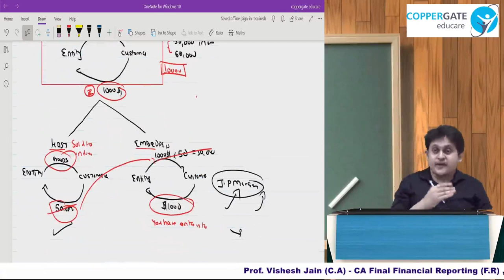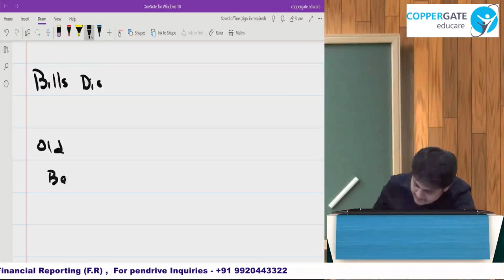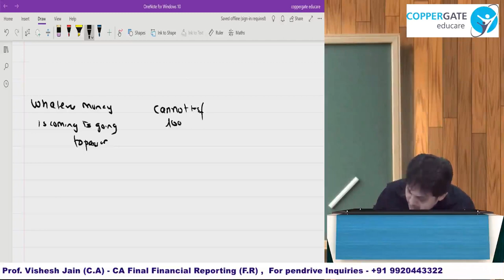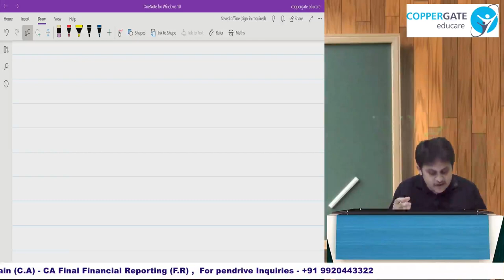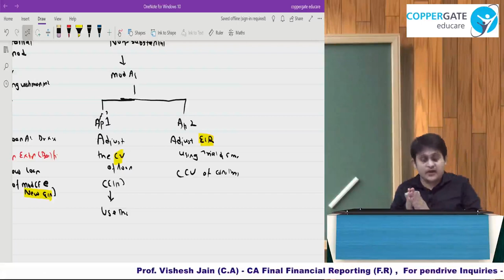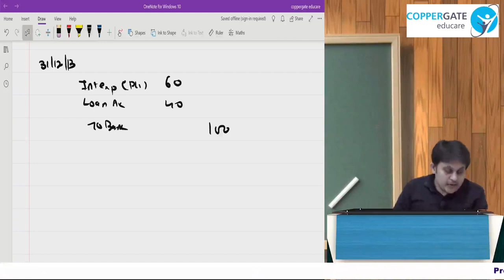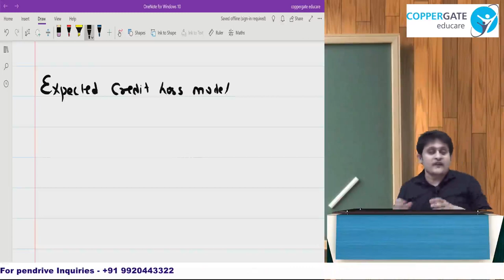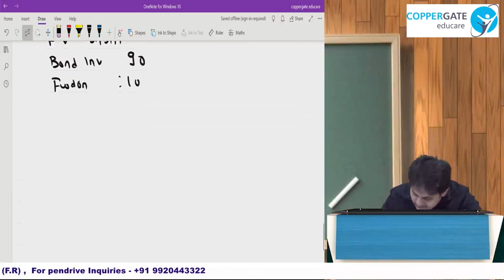Accounting and reporting of Financial Instruments IND AS 32 IND AS 109 IND AS 107 Part-4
Part 4 of this lecture Covers entire Study material past paper and RTPs Questions and solutions to IND AS 32 IND AS 109 IND AS 107 – Impairment of Assets

CA Vishesh Jain is an educationalist who has been a part of KPMG’s International Taxation Department; a visiting faculty at KBP Hinduja College of Commerce; and a faculty conducting lectures at Inter level for practical subjects.

His teaching techniques focus on simplifying the easiest to the most complicated concepts with numerous relatable examples, so that every student has a thorough understanding of the concept under discussion and achieve highest scores.

He carries immense passion for teaching and believes that people can achieve great things when guided with right knowledge communicated through the right channels.